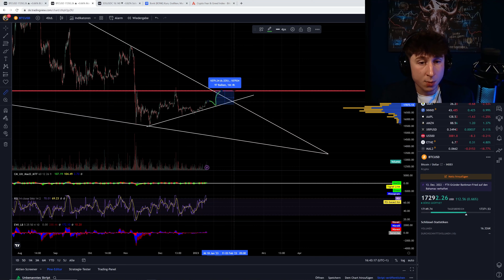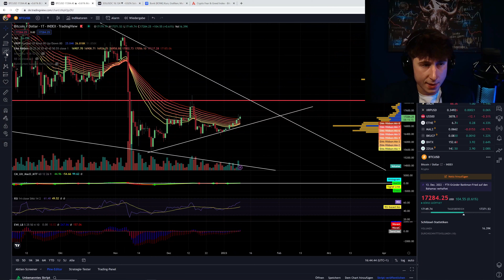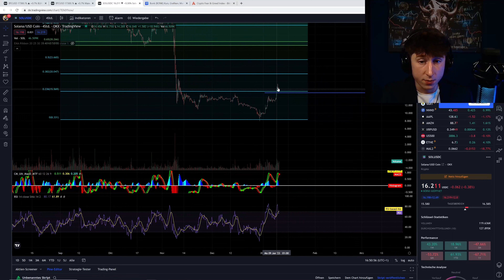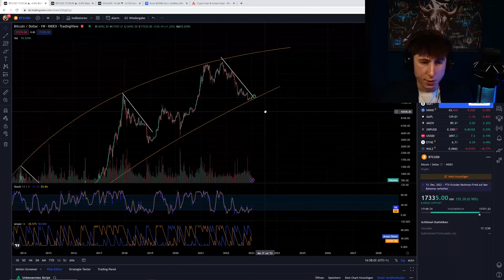BITCOIN vor großem PUMP - JETZT NACHKAUFEN!!! 🚀 | Krypto News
Bitcoin gibt positive Signale im Chart und beendet eventuell schon bald den Bärenmarkt.

👍Lass gerne ein Like da und kommentiere das Video!